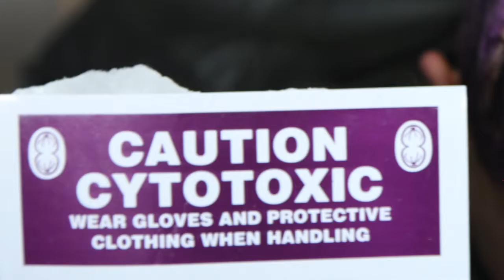Team BJ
We are being as brave as Brianna and raising money for Leukaemia Foundation 2015.